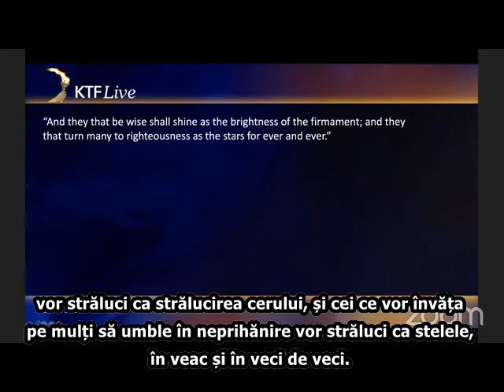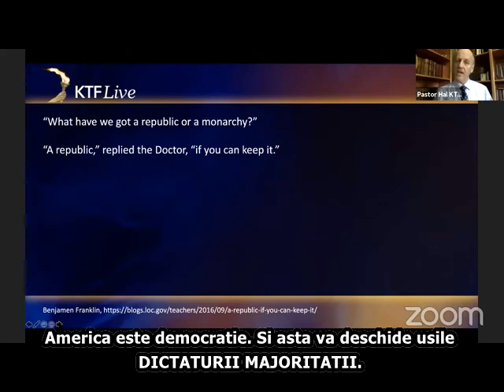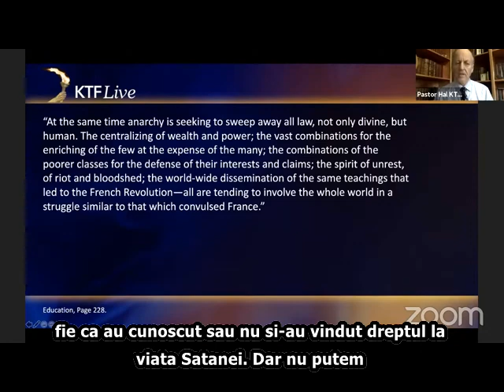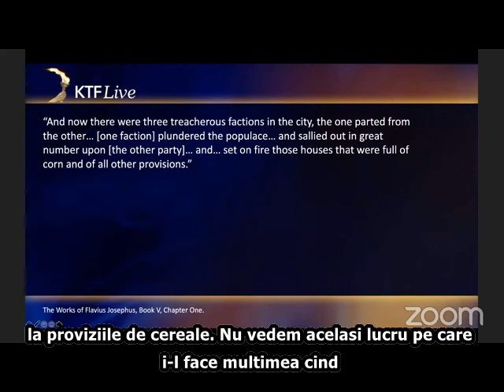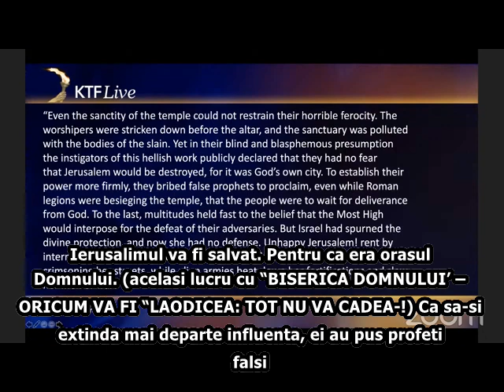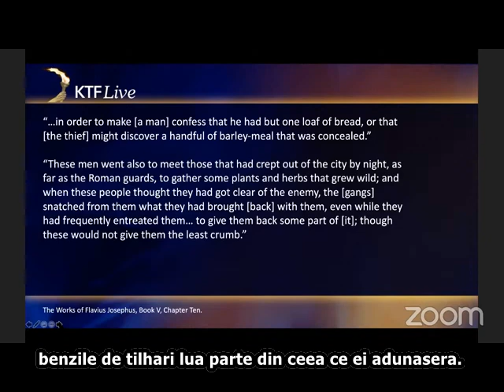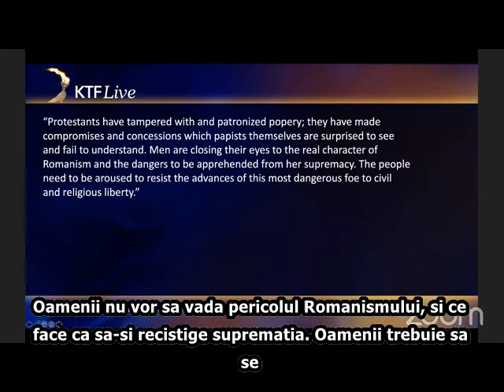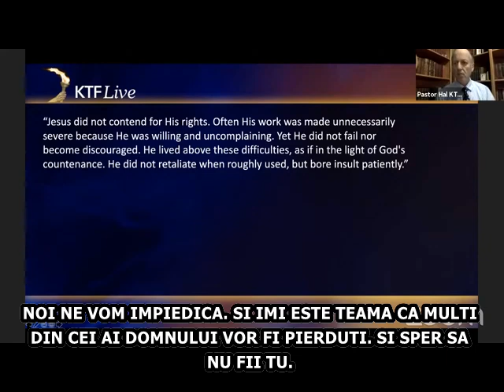The Worst is Yet to Come - Hall Mayer